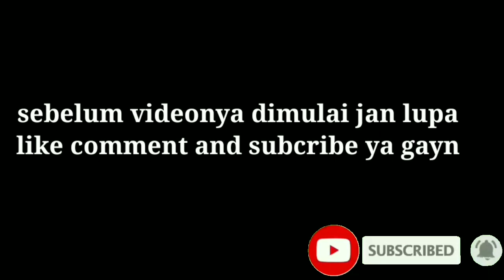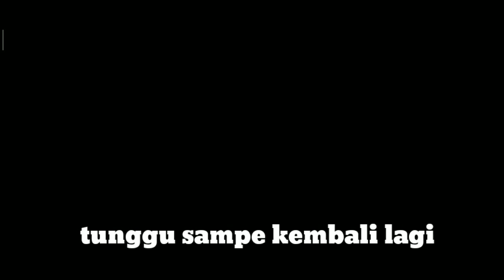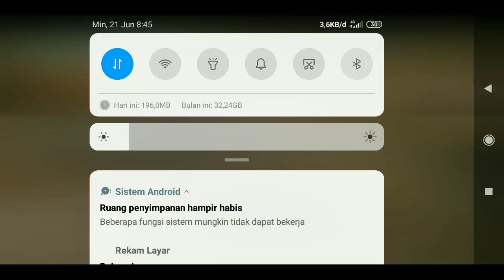Bug Tersantuy di Free Fire | bisa rebahan di mana aja 😂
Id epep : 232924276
Bug ini hanya bisa di mode training
Game :